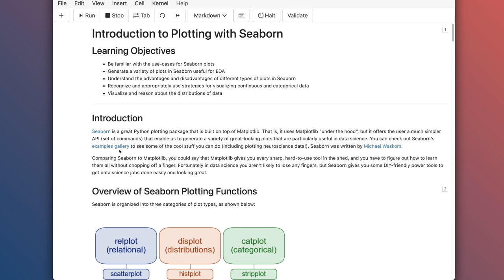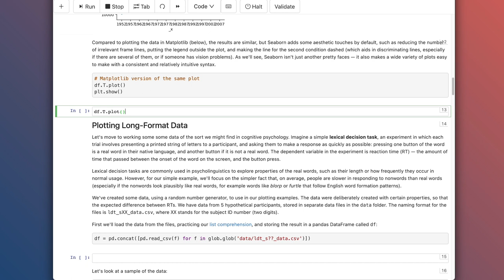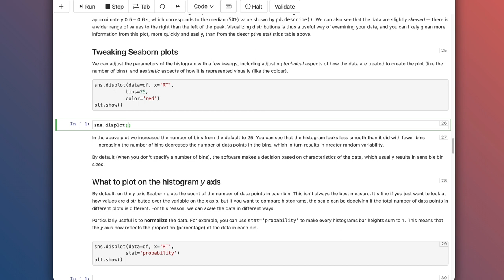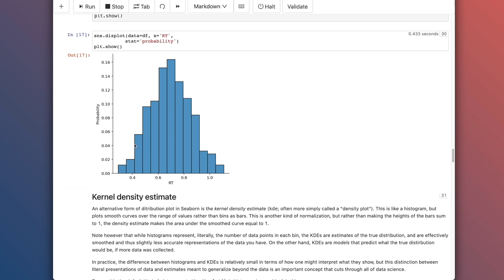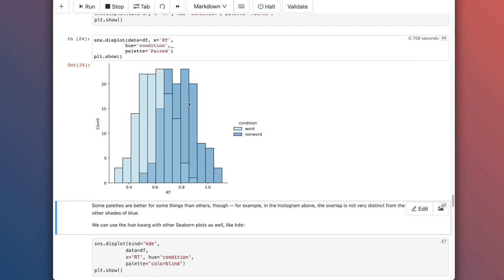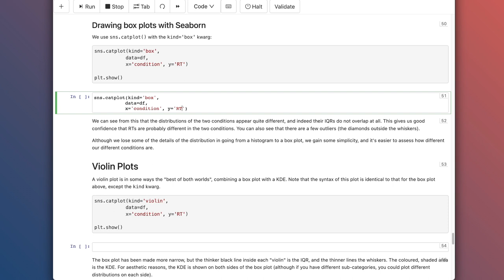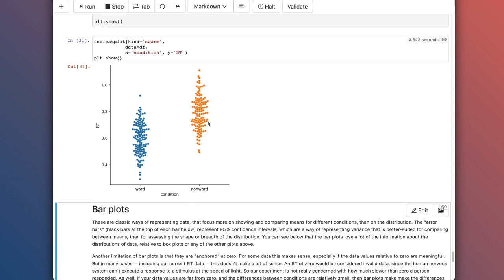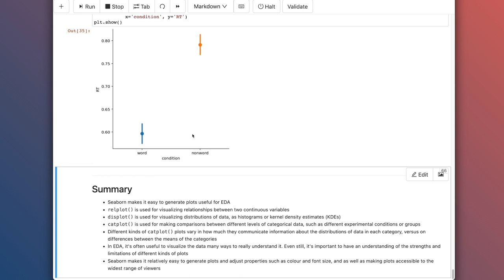14 - Visualization with Seaborn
Seaborn is a great plotting package for Data Science in Python. It allows you to easily generate common kinds of plots that help you visualize the distribution of data, and look for possible differences between conditions, or other patterns.

In this lesson, we learn to plot relational, distributional, and categorical plots with Seaborn, using simulated reaction time data from a lexical decision task.

Summary
- Seaborn makes it easy to generate plots useful for EDA
- relplot() is used for visualizing relationships between two continuous variables
- displot() is used for visualizing distributions of data, as histograms or kernel density estimates (KDEs)
- catplot() is used for making comparisons between different levels of categorical data, such as different experimental conditions or groups
- Different kinds of catplot() plots vary in how much they communicate information about the distributions of data in each category, versus on differences between the means of the categories
- In EDA, it's often useful to visualize the data many ways to really understand it. Even still, it's important to have an understanding of the strengths and limitations of different kinds of plots
- Seaborn makes it relatively easy to generate plots and adjust properties such as colour and font size, and as well as making plots accessible to the widest range of viewers

From the course, NESC 3505 Neural Data Science, by Aaron J Newman, Dalhousie University, Halifax, NS, Canada.